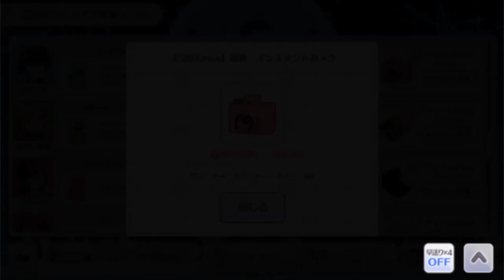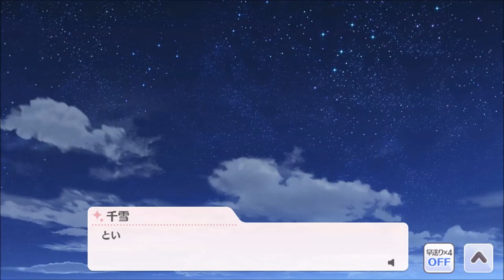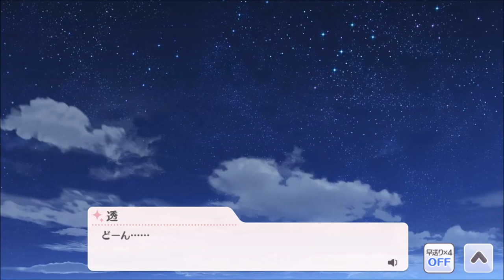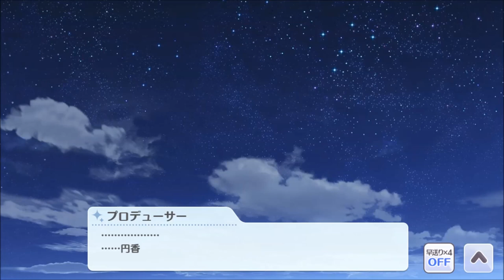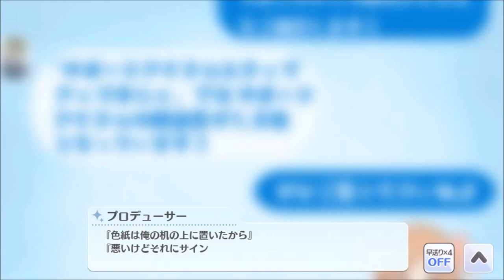[샤니마스] (한글자막) 2020 크리스마스 커뮤 모음집 X-MAS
유튜브 자막 설정에서 한글 자막켜야 합니다.
00:00 마노 櫻木真乃 Mano Sakuragi
04:30 히오리 風野灯織 Hiori Kazano
08:22 메구루 八宮めぐる Meguru Hachimiya
11:58 코가네 月岡恋鐘 Kogane Tsukioka
15:47 마미미 田中摩美々 Mamimi Tanaka
19:14 사쿠야 白瀬咲耶 Sakuya Shirase
22:26 미츠미네 三峰結華 Yuika Mitsumine
26:01 키리코 幽谷霧子 Kiriko Yukoku
30:14 카호 小宮果穂 Kaho Komiya
33:54 치요코 園田智代子 Chiyoko Sonoda
37:38 쥬리 西城樹里 Juri Saijo
41:03 린제 杜野凛世 Rinze Morino
45:14 나츠하 有栖川夏葉 Natsuha Arisugawa
48:29 아마나 大崎甘奈 Amana Osaki
52:01 텐카 大崎甜花 Tenka Osaki
55:31 치유키 桑山千雪 Chiyuki Kuwayama
59:38 아사히 芹沢あさひ Asahi Serizawa
01:02:27 후유코 黛冬優子 Fuyuko Mayuzumi
01:06:05 메이 和泉愛依 Mei Izumi
01:08:58 토오루 浅倉透 Toru Asakura
01:12:35 마도카 樋口円香 Madoka Higuchi
01:16:09 코이토 福丸小糸 Koito Fukumaru
01:19:20 히나나 市川雛菜 Hinana Ichikawa
【シャニマス】 2020 X-mas コミュ まとめ